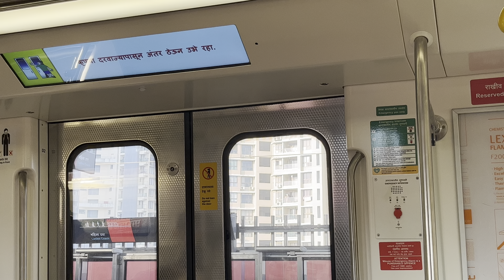Mumbai Metro MRS-1, BEML stock (Hitachi SiC - PMSM) - Red Line 7, Magathane to Dindoshi